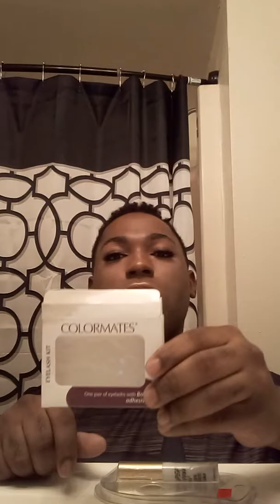Ty's World - Mona Lisa - 000000Aa2